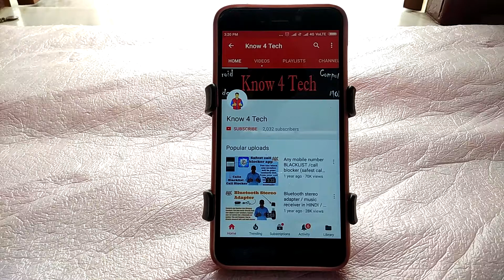Whay is USB type C cable & advantage | Explain in HINDI / हिंदी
Whay is USB type C cable & advantage ??
 Dosto Is video mein Uske baare me bataya Hai Iske kya kya advantage hai aur aap use kyu karna chahiye aap ko pata chal jayega

My youtube gadget -
my mobile
Tripod (Photron Stedy 400)
ahuja mic
TP-Link Wireless Router
ENKOR 5.1 home theater

Video Editing Software  - sony vegas pro 13.0 64 bit
photo Editing Software  - Microsoft Expression design 4
Screen Recorder software - OBS
audio record software   - audacity